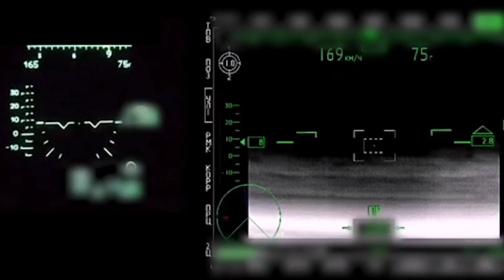Russia’s fighter aircraft and helicopter fire in Ukraine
The Russianmilitary aviation has fired twice at settlements in Sumy Region.
The relevant statement was made by the North Operational Command on Facebook, an Ukrinform correspondent reports.

“On May 8, 2022, the enemy aviation fired twice at settlements in Sumy Region,” the report states.

Reportedly, at about 05:40 p.m., Russia’s Su30aircraft launched a missile and air strike from the territory of the Russian Federation on three settlements in Sumy Region. No casualties were reported.

At about 07:00 p.m., the enemy launched another attack. According to the preliminary data, Russian troops fired from a Mi-24 helicopter at four more settlements in Sumy Region.

Ukrainian defenders have destroyed 14 air targets of Russian invaders over the past 24 hours.